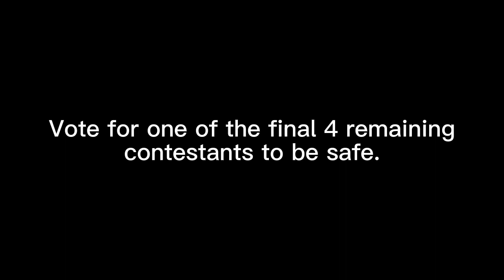Smash Contest #155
With only 4 contestants left i'm now 97.50% done with this contest